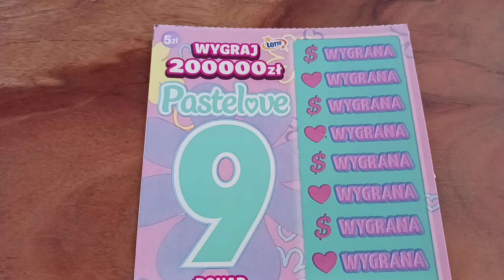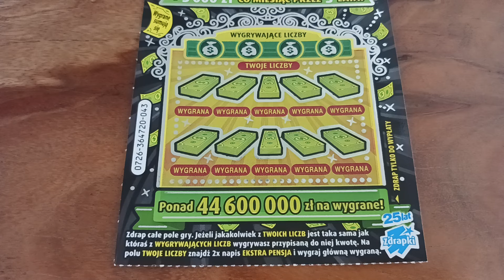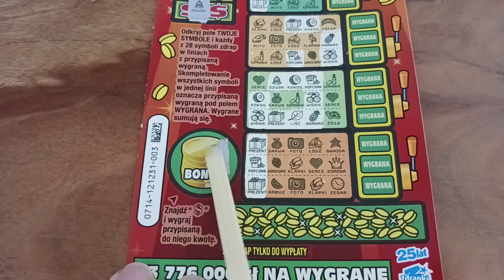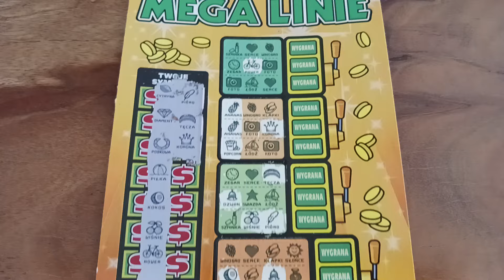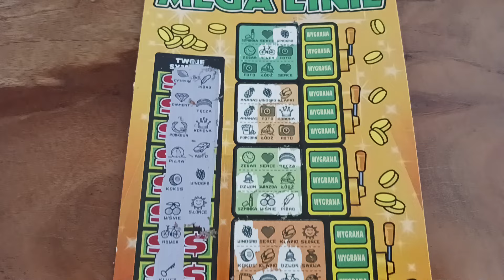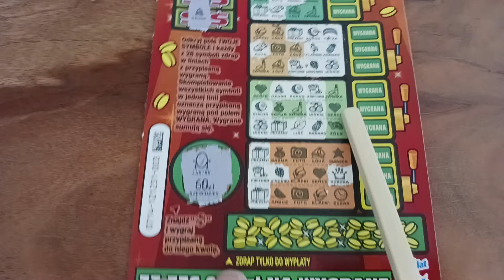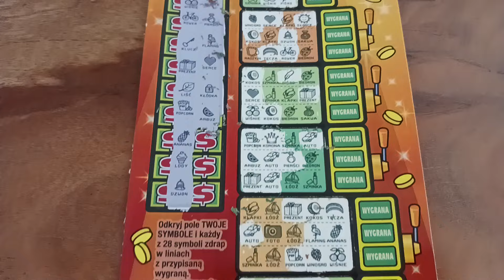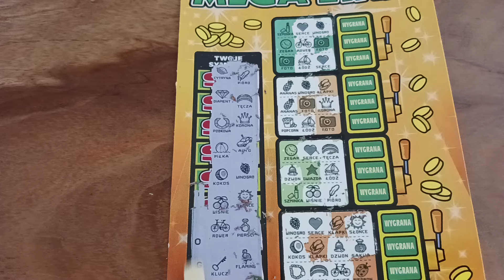KOLOROWE ZDRAPKI - niedzielny relaks 🍀🍀🍀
Zdrapki są dostępne wyłącznie dla osób, które ukończyły 18 lat.